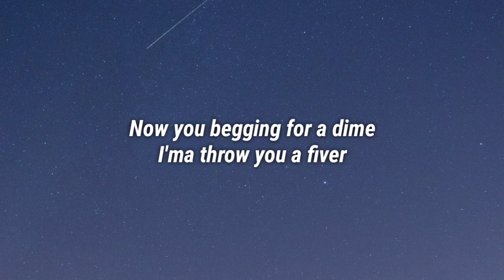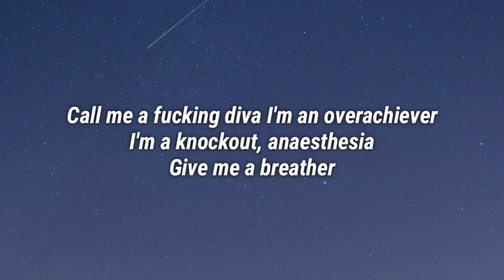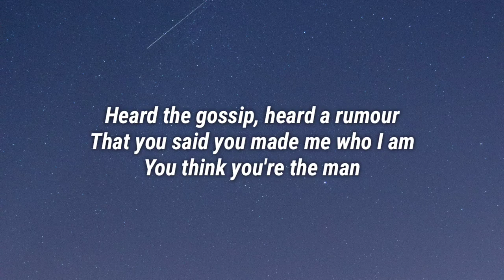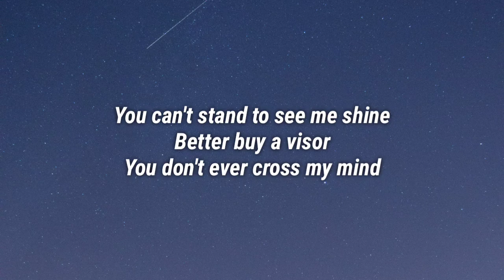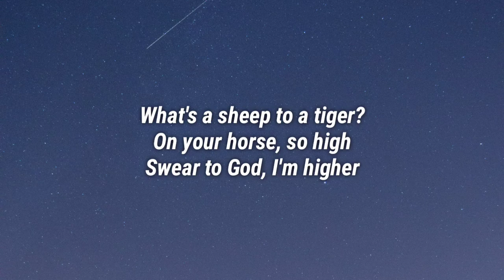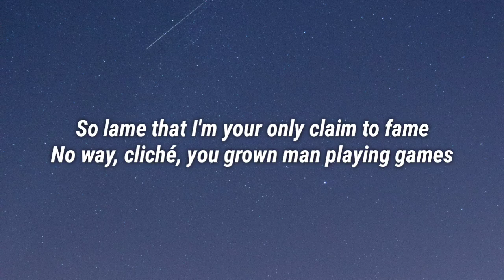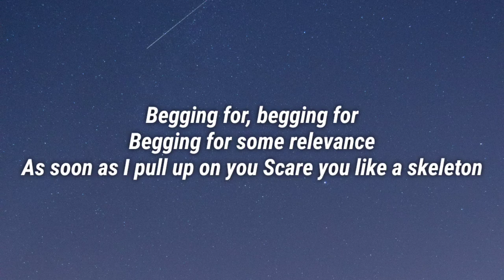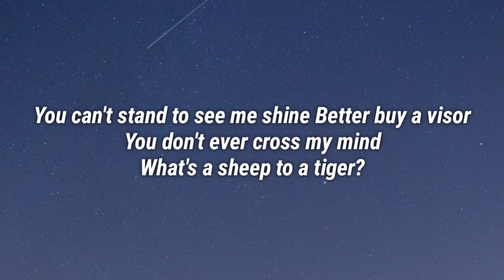Ashnikko - Toxic (Lyrics)